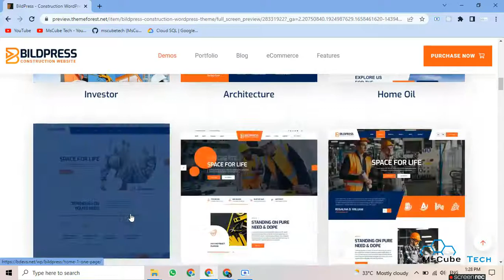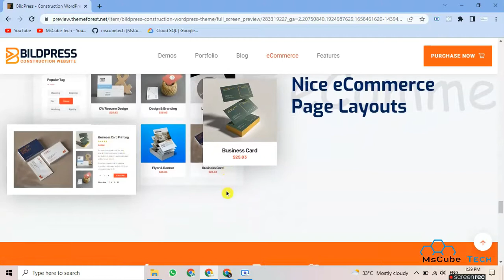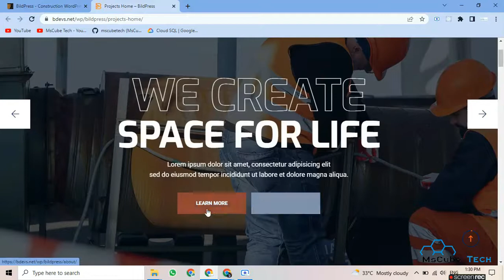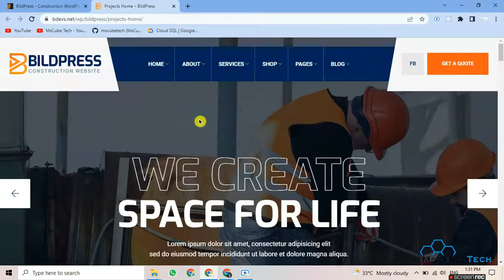BildPress - Construction WordPress Theme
BildPress – Construction WordPress Theme suitable for various types of professional Construction, Industrial, Manufacturing, Factory, Company, Small Scale Industry, Business, Engineering websites. This Theme specially designed for who wants to start their Industrial website .

HTML included Save $16
Based on Bootstrap 4.x
100% Responsive
Niche Specific WordPress Theme
WordPress Latest Version Compatibility
3+ Home Pages
35+ Custom Elementor Widget
4+ Header Variation
2+ Footer Variation
7+ Custom Widget
SEO Optimized
Custom Widgets
Support WP Custumizer
Header and footer Setting
Cross Browser Support
Professional Support
Regular Updates
Google Fonts
Valid HTML5 / CSS3
Image background
Easy to customize
Flexible and multi-purpose
Google fonts
Valid HTML5 / CSS3
HTML & CSS & JS files are included
Amazing 5 stars support
Detailed documentation
Translation ready
WPML support

Free wordpress bildpress Theme  Free woodmart Theme
download woodmart theme MsCube Tech